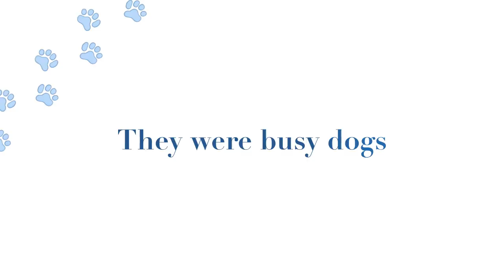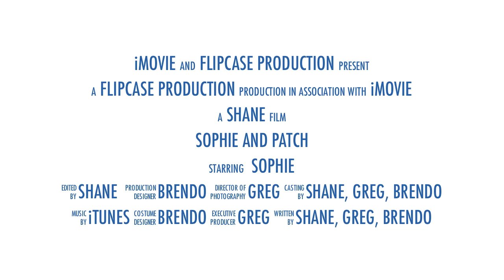Patch and sophie (Original Video)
Patch and sophie the movie trailer